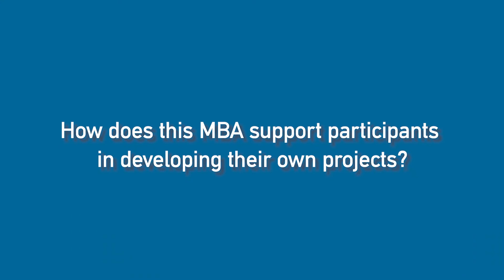MBA Innovation Management & Entrepreneurship | Interview with Prof. Sabine Köszegi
Sabine Köszegi has been a professor at the Institute for Management Sciences at TU Wien since 2009, where she heads the Department of Labor Science and Organization. She heads the interdisciplinary Doctoral College (DC) on Trust in Robots – Trusting Robots and is academic director of the MBA program Innovation, Management & Entrepreneurship.

Learn more about the Management & Technology MBAs at the TU Wien

Questions:
00:09 Why is further education in the field of management & technology important?
00:39 Who is the MBA Innovation, Digitalization & Entrepreneurship for?
01:15 What excites you about your research topics digitalization, innovative technologies and robotics?
02:00 What skills are particularly important for leaders of future-oriented companies and start-ups?
03:22 How does this MBA program support participants in developing their own projects?